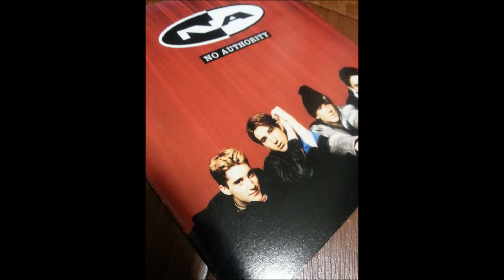No Authority - I Like It